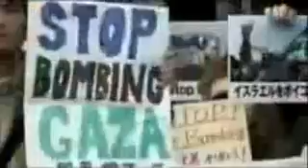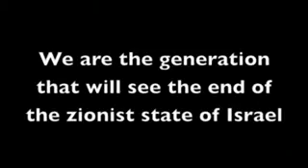Gaza Ignites The World (Gaza 2009 pt.4/5)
The World watched the Zionazi Israelis Massacre Millions of Palestinians in 2009 but it has been going on for over 60 years, but now, From Latin America to Japan, The World is waking up and the pro-israel governments ( dictatorships ) are trembling and falling, We Will see the Freedom of Palestine is Near ( probably in the next 30- 50 years ) , Inshallah! (God willing)

or
Real Player SP